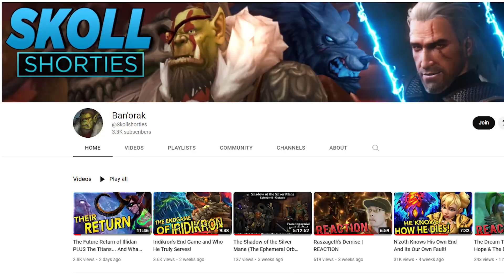Raszageth - Best Intro Villain in Years!?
Raszageth has left quite the mark on Azeroth over the intro patch of Dragonflight! What do you all think of her?

Twitter.com/Ban'orak